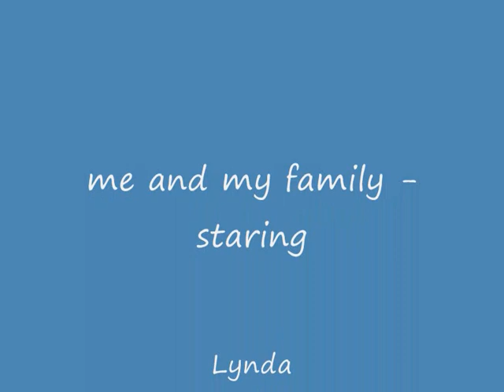for my family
i have made this cause i love my family